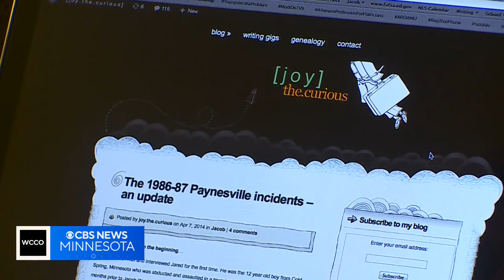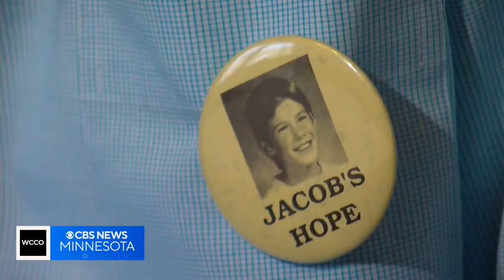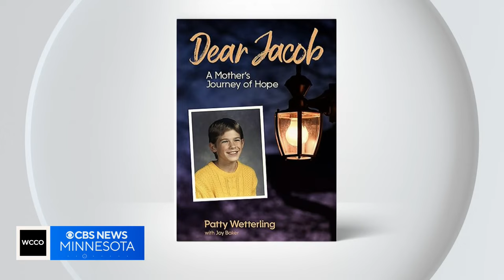Patty Wetterling talks new book, "Dear Jacob: A Mother's Journey of Hope"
This week, Patty Wetterling's new book "Dear Jacob: A Mother's Journey of Hope" will be released. The book details her 27-year search for her missing son, Jacob.